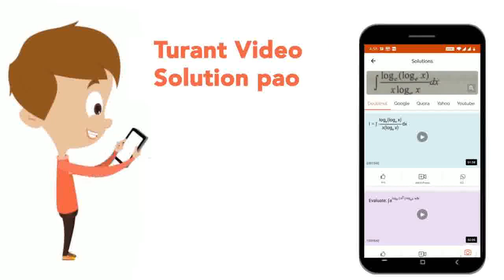An electron is projected as shown in fig. with kinetic energy K, at an angle theta=45^(@) betwee...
An electron is projected as shown in fig. with kinetic energy K, at an angle theta=45^(@) between two charged plates. Ignore the gravity.At what distance from the starting point will the electron strike the lower plate?
Class: 12
Subject: PHYSICS
Chapter: COULOMB LAW AND ELECTRIC FIELD
Board:IIT JEE

👉 Have Any Query? Ask Us.